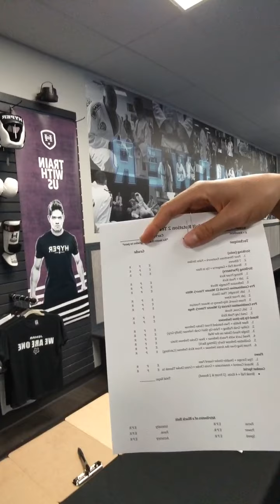Belt Testing is Tomorrow! Here's What to Expect.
Get ready for tomorrow's belt test! Please arrive 3-5 minutes early and wait for the previous test to finish before entering. You will also need your karate uniform and belt as well as gloves for adults and Kamas for Youth if owned. Be a goal setter and a belt collector. Get plenty of sleep and get ready to make this the best test you've ever taken!